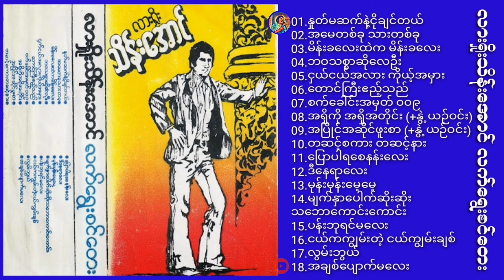လားရှိုးသိန်းအောင် လက်ရွေးစင်တေး ∆ Myanmar Song (Full Album)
လားရှိုးသိန်းအောင် လက်ရွေးစင်တေး

00:00 01.နှုတ်မဆက်နဲ့ငိုချင်တယ်
03:25 02.အမေတခု သားတခု
07:23 03.မိန်းခလေးထဲက မိန်းခလေး
10:00 04.ဘဝသစ္စာဆိုလေဦး
13:16 05.ငှယ်ငယ်အလား ကိုယ့်အမှား
16:11 06.တောင်ကြီးဧည့်သည်
18:56 07.စက်ခေါင်းအမှတ် ၀၀၉
21:40 08.အရှိကို အရှိအတိုင်း (+နွဲ့ယဉ်ဝင်း)
23:51 09.အပြိုင်အဆိုင်ဖူးစာ (+နွဲ့ယဉ်ဝင်း)
26:58 10.တဆင့်စကား တဆင့်နား
30:48 11.ပြောပါရစေနန်းလေး
34:19 12.ဒီနေရာလေး
37:05 13.မုန်းမုန်းမေ့မေ့
41:10 14.မျက်နှာပေါက်ဆိုးဆိုးသဘောကောင်းကောင်း
44:21 15.ပန်းဘုရင်မလေး
49:18 16.ငယ်ကကျွမ်းတဲ့ ငယ်ကျွမ်းချစ်
53:32 17.လွမ်းဘွယ်
59:33 18.အချစ်ပျောက်မလေး